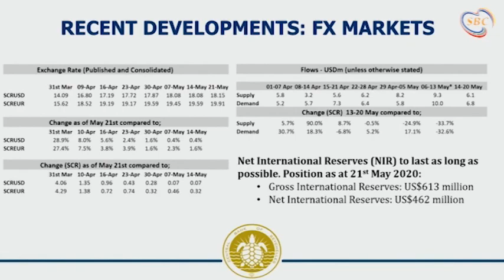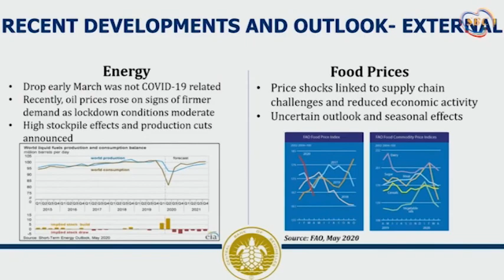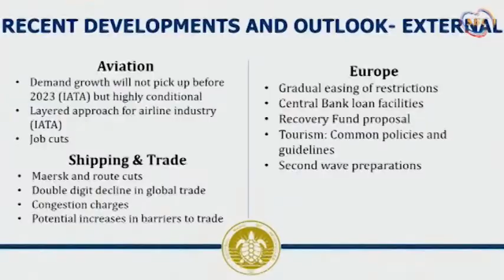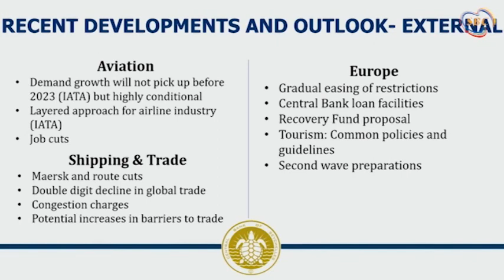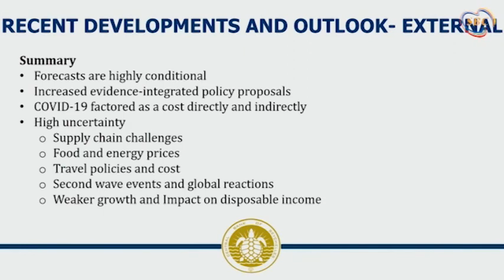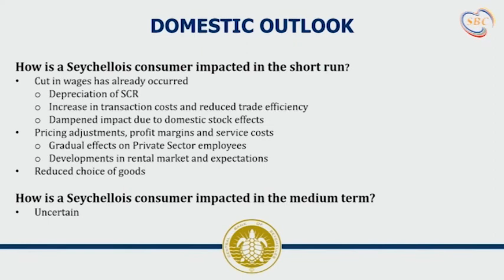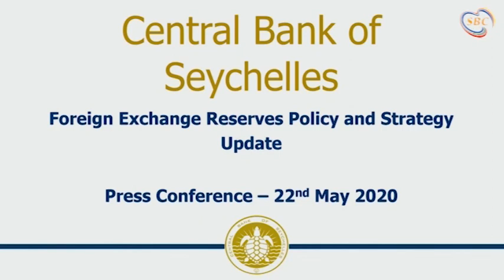CBS Live Press Conference - Foreign Exchange Reserves Policy & Strategy Update & Other Developments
CBS Live Press Conference - Foreign Exchange Reserves Policy & Strategy Update & Other Developments Related to COVID-19